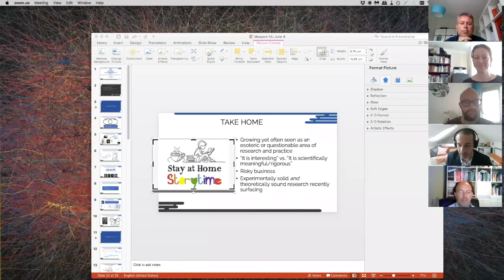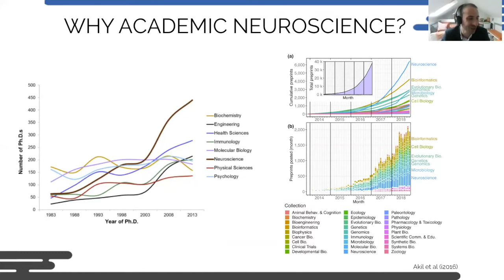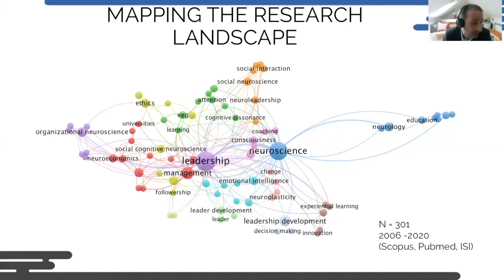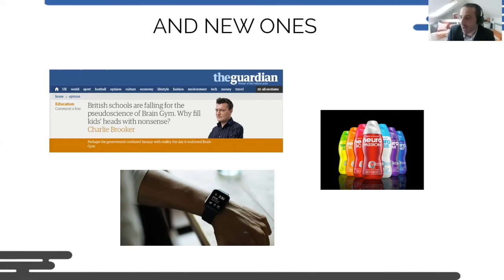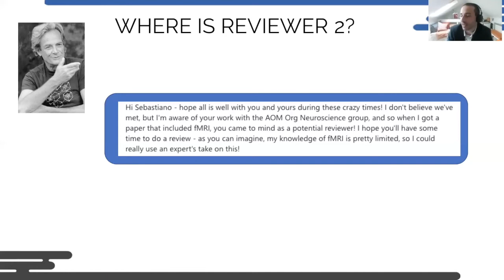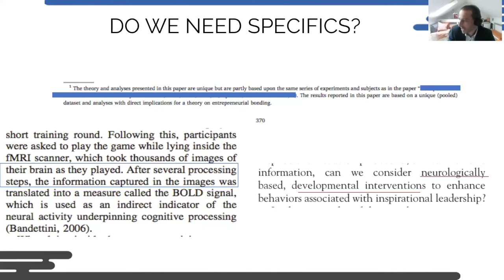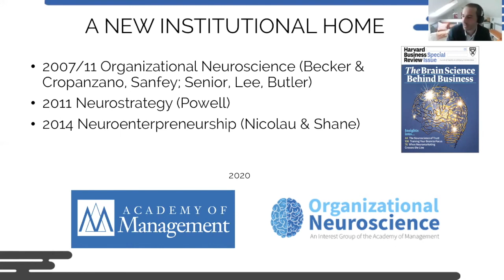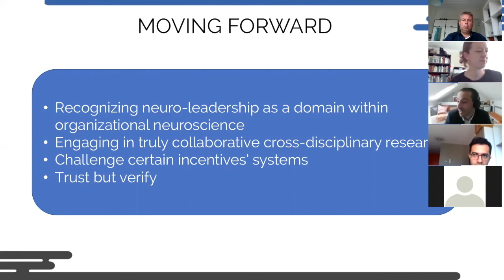Neuroleadership by Dr. Sebastiano Massaro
Amsterdam Leadership Lab Guest Talks. The presentation was given on June 4, 2020.